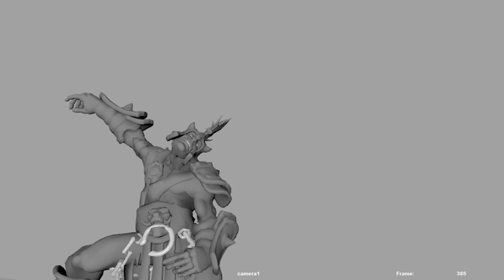Aloy Goliath Blocking 01